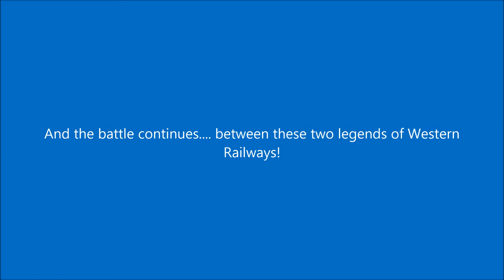New Year Special! Battle Between Two Classic Trains Of Indian Railways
Location: Goregaon and Jogeshwari, WR
Time Between 9:50 and 9:52 am
Camera: Gionee Elife E6

This is one action that never fails to excite me no matter how many times I witness it. You have seen quite a few uploads on my channel showing the two Goliaths of WR - the 12954 August Kranti Rajdhani Express and the 12922 Flying Ranee Express battling it out in the busy Mumbai Suburban area,

Here is one more such classic battle!

Here's a brief synopsis on what you are witnessing here...

As usual, the Flying Ranee loops in to Palghar at around 8:10 am where the AK Raj convincingly overtakes her at full blast. On this day however, both the trains were considerably late. At Borivali, little over an hour later, the AK Rajdhani is looped on to the STA line and the Ranee approaches stealthily behind. If all goes well, both the trains run on parallel tracks - Ranee on the fast mainline and the AK Rajdhani on the STA line. It is a cat and mouse game between the two till Andheri where both have halts. Usually, the AK Raj moves ahead and ends up at BCT first as it is scheduled to reach there before the Ranee. But on some days, the Ranee moves forward - and while doing so, it delivers somewhat of a revenge to the AK Rajdhani by brutally overtaking it like seen in this video. Yes, I know technically this is not an overtake in strict railway parlance - but c'mon - this is simply brutal if done to any Rajdhani class train! Also, is there any other train on IR (save EMU's) that can claim to do this to a Rajdhani. Consistently?